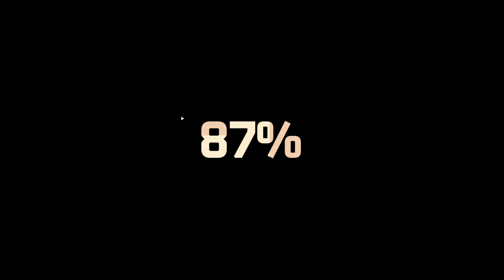Killjoy Highlights - Pearl (Competitive) KDA 14/15/7